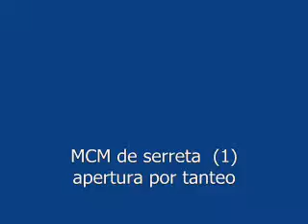Apertura de un MCM de serreta con tensor distal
2 aperturas de un semicilindro MCM de serreta con un tensor distal, que ejerce el par en la parte trasera del rotor